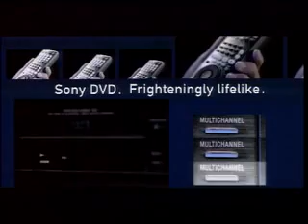Karl Urban - Vampire - Sony DVD Commercial (2000)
Backup: with Karl Urban

by Peter Bannan
Sony NZ
60sec TVC
Agency: Generator NZ
Director: Peter Bannan
bananafilms